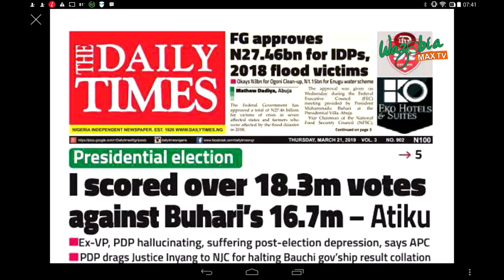I SCORED OVER 18.3M VOTES AGAINST BUHARI’S 16.7M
The Presidential candidate of the Peoples Democratic Party (PDP) and former Vice President Atiku Abubakar has said that the actual total votes he scored at the February 23, 2019 presidential election was 18, 356,732 votes against President Muhammadu Buhari’s 16,741,430 votes.